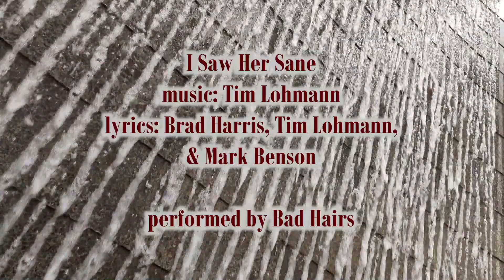Bad Hairs - I Saw Her Sane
Tim Lohmann & Mark Benson wrote I Saw Her Sane way back in 1981 while they were in a band called Undying Perception, the precursor to Castle Mantis. In 2017 I added lyrics to the verses and made this recording in my basement.

Song: I Saw Her Sane

Artist: Bad Hairs
- Brad Harris: vocals, guitars, bass, & drums

Recording Date: June 11, 2018
Recording Location: Sizable Studio, Columbia, MO, US

DAW: Adobe Audition 3.0

Video captured by Brad Harris at a shopping mall in Cancun

Lyrics: Brad Harris & Mark Benson; Music: Tim Lohmann

Arranged, performed, recorded, mixed & mastered by Bad Hairs in my basement

LYRICS:

I saw her yesterday, I saw her sane

I met her at the dog walk, she didn't want to stay
I took her to the market and then I let her get away

We took a ride together, passed a dirty little town
The water was inviting but we turned it on around

We had a piece of pizza, the crowds were getting thin
Then I glimpsed her saucy grin